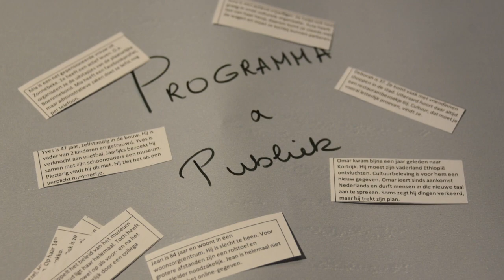Bandwerk 2023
Dit was Bandwerk 2023! 18 studenten namen deel aan een brainstormmarathon rond museale publiekswerking op 24 en 25 februari. Ze bedachten een oplossing voor 4 specifieke vragen van 4 musea: Het Tabaksmuseum, Het René Declercqmuseum, Het Lijsternest en Texture.